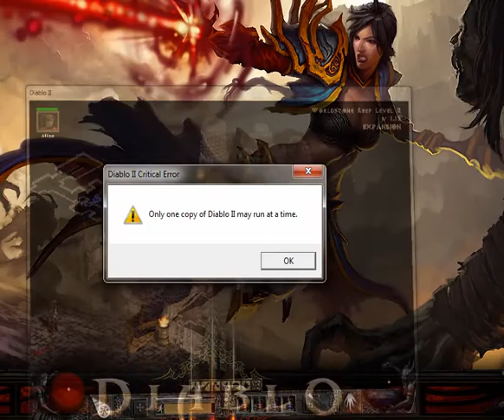Let's Play Diablo 2 Part 54 Baal and The Worldstone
All trademarks and copyrights belong to their respective
owners.